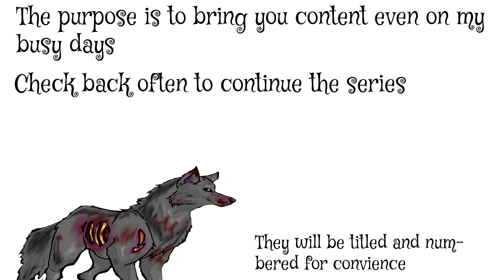Microvlog#1 /ep#4/ Dual vlog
That is it for this microvlog series more to come in the future :)

This is a mini vlog cut from a much larger one. i will be posting segments periodically. this is to get more content out faster on my busy scheduled. Check back often to see if the next part is out. that is if you want to see what happens. it is like a little chronicles series. let me know what you think of this idea.

All free to copy this idea guilt free. all i ask is a little credit for the idea. unless i unknowingly just copied someone else...